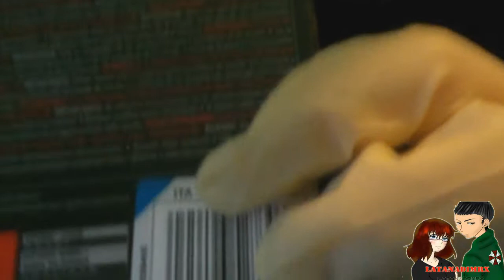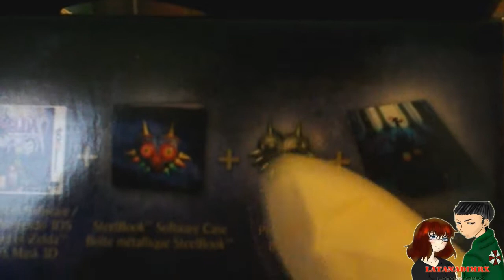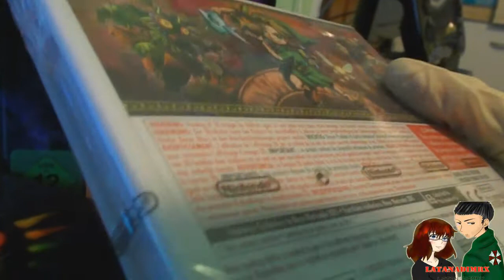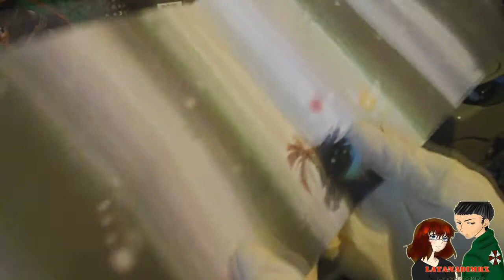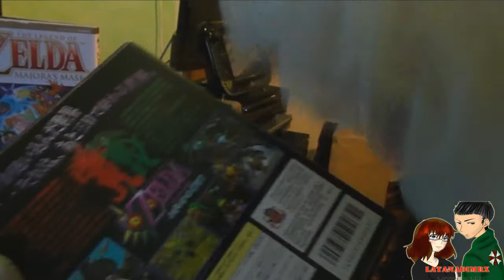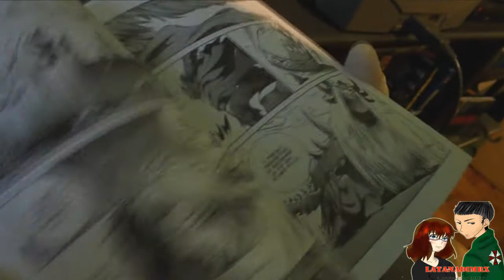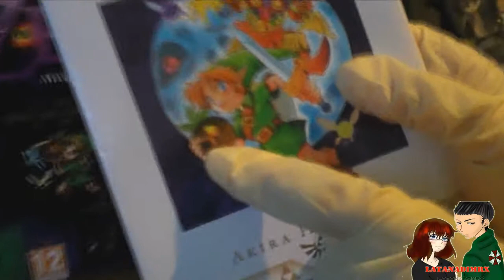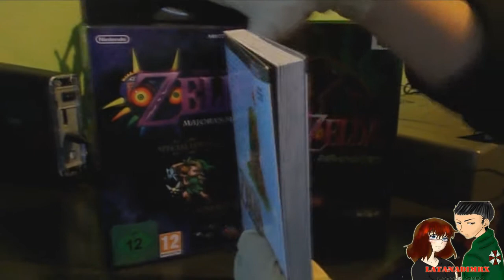UNBOXING ZELDA MAJORA'S MASK 3DS!!!!